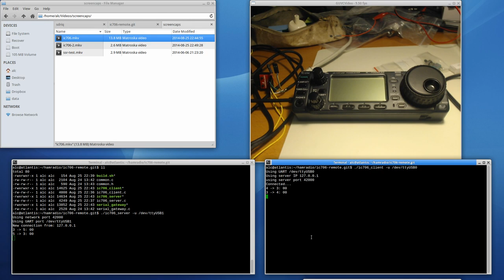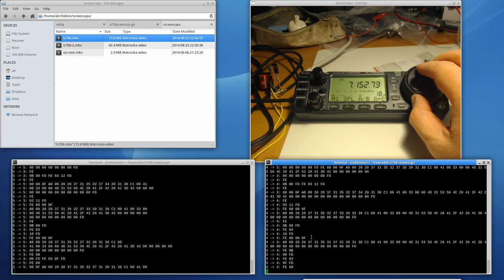DIY IC-706 remote kit (proof of concept)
This video shows a simple proof of concept where the serial communication between the IC-706 radio and control panel is intercepted and sent through a network connection. This was the first step in creating a home made remote rig setup for the IC-706 using a set of Beaglebones.

The audio in the video comes from an SDR running on the PC and not from the IC-706.